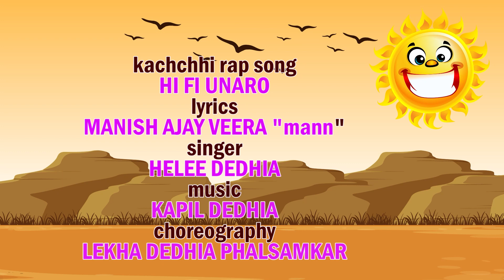Trailer of Kachchhi Rap Song : Hi Fi Unaro | Kutchi Song | Kutchi Language | Kutch